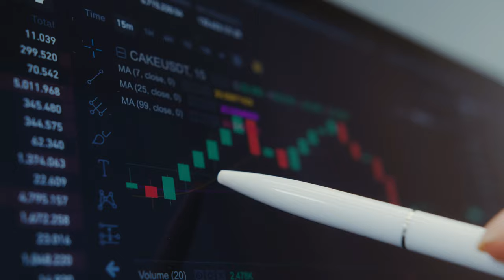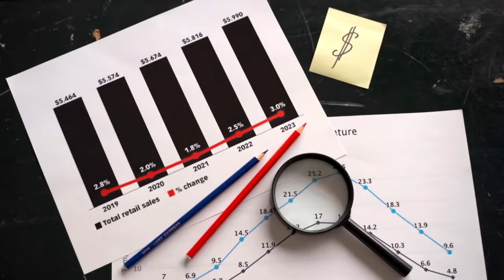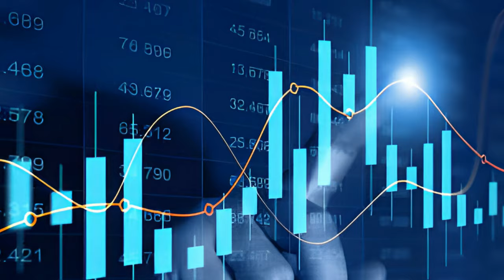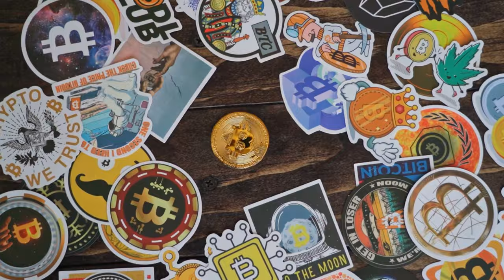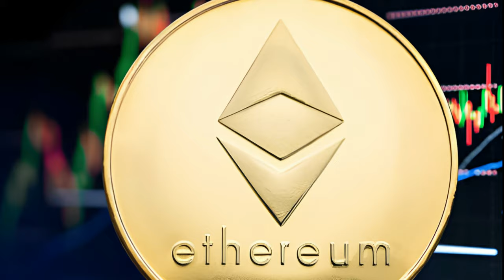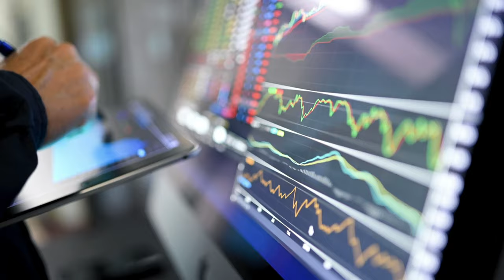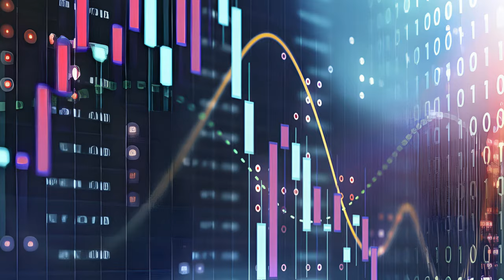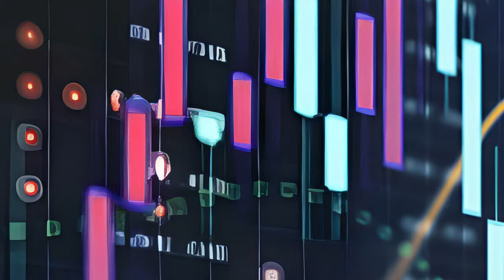5 crypto currency that will explode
5 crypto currency that will explode
Ethereum enjoys a significant edge over comparable rivals.
Why could Ethereum be the next crypto to explode?
Ethereum is a pioneer in crypto innovation, but the risk of delays in upgrades, as observed in the past, could potentially hinder its growth. Additionally, Ethereum faces competition from rivals like Solana which pose a significant threat to its current dominance.
2. Ripple (XRP)
XRP is the native cryptocurrency for Ripple, a payment protocol that uses blockchain technology for fast, inexpensive transactions. Ripple was designed to facilitate international transfers, and it has partnered with hundreds of financial institutions that use its technology. Ripple has been around since 2012, but it became embroiled in a Securities and Exchange Commission (SEC) lawsuit at the end of 2020, prompting most major U.S. crypto exchanges to delist the company.
Why could XRP be the next crypto to explode?
Ripple’s original mission was bold, and it seems to be finally paying off. The recent legal victory led to a 70%+ surge in XRP’s price, demonstrating how supportive investors are of Ripple. Its lightning-fast settlement times and minute fees make it a preferred choice for both individuals and businesses. While Ripple Labs isn’t completely out of the woods yet, the legal standing seems to point in its favor.
The risks involved
3. Monero (XMR)
Monero (XMR) is the best-known privacy coin, a cryptocurrency with anonymous, untraceable transactions. It uses privacy-enhancing technology so that the sender, recipient, and amount of every transaction are hidden. Monero alleviates privacy concerns using the concepts of ring signatures and stealth addresses. Ring signatures enable a sender to conceal their identity from other participants in a group. Ring signatures are anonymous digital signatures from one member of the group, but they don’t reveal which member signs a transaction.
4. AAVE
AAVE is a decentralized finance (DeFi) protocol and lending platform. It allows users to lend and borrow cryptocurrency, and everything is done with smart contracts, so there’s no middleman required. Users can earn interest on the digital assets that they lend. Besides the direct connectivity to the Ethereum ecosystem, Aave has compatibility with both the Arguably the most significant vulnerability for AAVE is within its governance model. AAVE protocol is like other crypto projects in that it deploys a “one token, one vote” approach. The problem with this is it gives substantially higher voting power to early investors and whales. On the other hand, yields are typically lower than most, newer DeFi products.
5. Cardano (ADA)
Cardano (ADA) is a promising blockchain platform that aims to address the scalability, interoperability, and sustainability issues that have plagued other blockchain networks. Developed with a rigorous research-driven approach, Cardano seeks to build a robust and future-proof platform capable of supporting a wide range of applications, from decentralized finance to smart contracts and beyond.

Cardano’s design centers around its distinctive consensus mechanism, Ouroboros. This proof-of-stake protocol provides a safe and energy-efficient alternative to conventional proof-of-work mechanisms, enabling the Cardano network to scale efficiently while preserving robust security. In addition, Cardano’s focus on interoperability aims to create a seamless and inclusive ecosystem where multiple blockchain networks can coexist and interact.
Why could Cardano ADA be the next crypto to explode?
Despite its slower development speed relative to some competitors, Cardano’s systematic and research-driven approach has attracted a substantial following in the crypto community. As the platform continues to evolve and deliver on its ambitious roadmap, Cardano’s potential for growth and widespread adoption makes it a cryptocurrency worth considering for investors seeking exposure to a cutting-edge blockchain project.
The risks involved
ADA may be “overvalued” compared to other smart contract blockchains as it is an unfinished product with limited utility, while other blockchains it competes with have more development and usage; though Cardano boasts years of research and marketing, it is still in an early stage of development and much of its current value may be based on its potential.